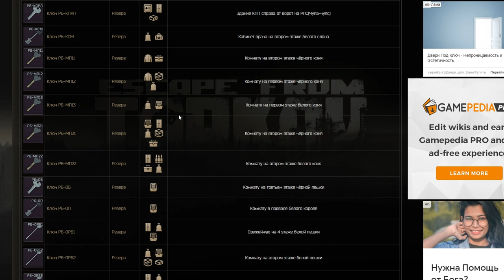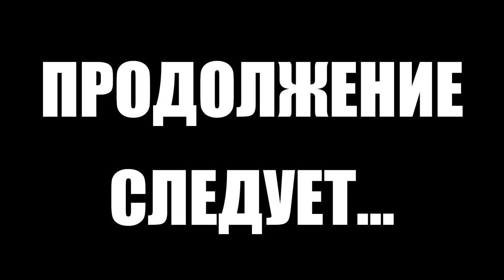Тарков прокачка с нуля. Путь со дна 2. День 4 Escape from Tarkov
Автор трека в начале и конце выпуска Алексей тут:
В этом выпуске выполнены следующие квесты в Тарков:
1. Оружейник. Часть 1 (Механик)
2. Дефицит (Терапевт)
3. Пикник со стрельбой (Прапор)
4. Движуха (Лыжник)